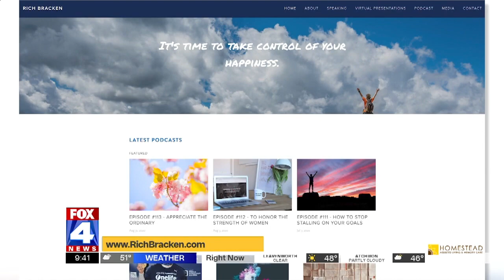How to Improve Your Life Through Giving & Kindness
What if I told you that by helping out, donating, or just being kinder, you could cut your stress in half and live longer?

What if that giving meant you didn’t have to spend a single dollar in the process?

In this segment, I share some insights and suggestions on how to be more giving and how it can help you.

I will discuss:
1.     Why is it truly better to give than to receive?
2.     What are some of the benefits of giving or being helpful?
3.     When we think about giving, it’s often tied to money. What are some financial and non-financial ways to give back or help out?

As a global keynote speaker and media personality, I am honored to speak to companies, conferences, and organizations on motivational topics such as emotional intelligence, leadership, goal achievement, sales and more.

Let's work together on your next event to make it the best it can be.